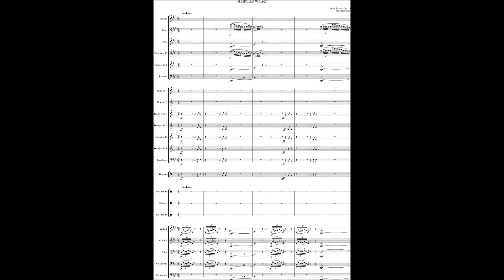Joseph Lanner, Aeskulap Walzer, Op. 113, Arr. CPE Strauss, (Courtesy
My orchestration from the Mechetti piano score of this waltz by Joseph Lanner. It’s a bit of a rarity, I think. I don’t know of a recording of it. I do like working on Lanner. there’s always something interesting in there.